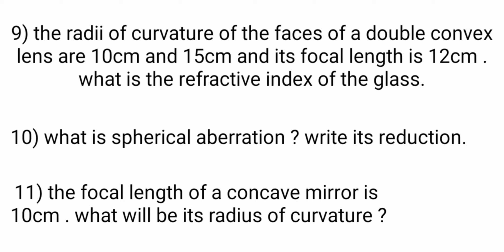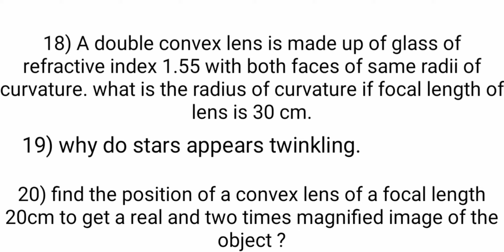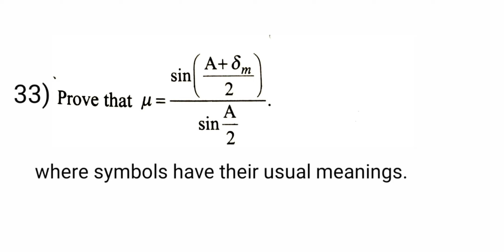Mp board imp questions 12th class physics 2020 / optics unit 6 imp questions.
In this video there are some imp questions of the physics which are very
Helpful for mp board students
( Science students ) of class 12th.

Watch unit wise more videos on clicking the links which are given below :-

Unit - 3 " magnetic effect of current
Unit - 4 " electromagnetic induction and
Unit - 7" Dual nature of radiation and

📲  "" Learning trick Amit sen """

      THIS CHANNEL IS ONLY FOR
        EDUCATIONAL PURPOSE

Chemistry imp questions mp board

Some other Useful  links are given below :- 👇👇👇👇👇👇👇👇👇

📚Chemistry imp questions marks wise📚